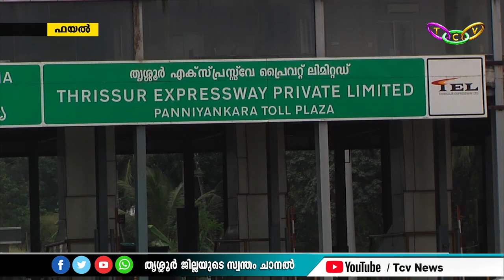ജൂലൈ 1 മുതല്‍ പന്നിയങ്കര ടോള്‍ പ്ലാസയില്‍ പ്രദേശവാസികൾക്കും,സ്കൂൾ വാഹനങ്ങൾക്കും ടോൾ